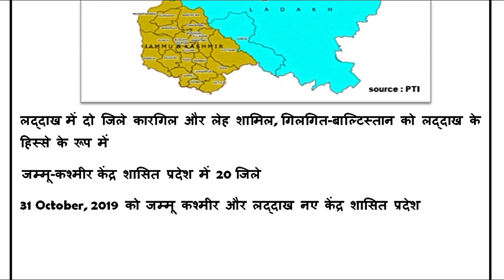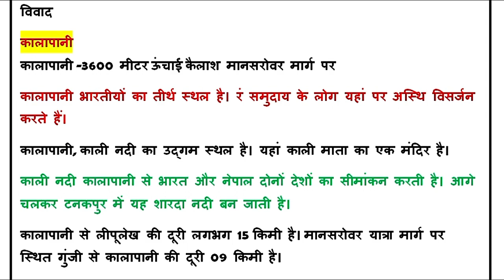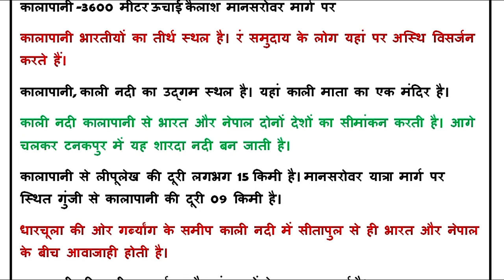India Nepal Kalapani Dispute | Current Affairs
उत्तराखंड के कालापानी क्षेत्र को अपना हिस्सा बताया |
India Nepal Kalapani Dispute
Uttarakhand Nepal Border